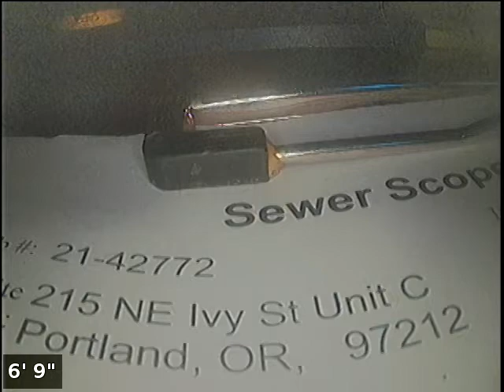Sewer Inspection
215 NE Ivy St Unit C